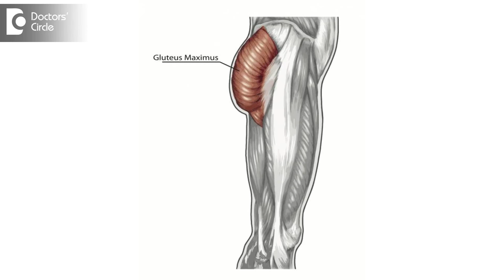5 Best ways for buttock enhancement - Dr. Rasya Dixit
Estrogen and progesterone are the hormones normally present in any women, these are the hormones which increase the buttock area and also the breast. However thinking of taking a hormone supplement would be dangerous, definitely do not opt for estrogen based tablets to be enhancing your breast area or buttock area because this could actually harm your body as it has homeostasis of estrogen and progesterone. So only if your gynecologist evaluates your hormone system and feels you are deficient then prescribes the hormone then take it, otherwise any natural or unnatural tablets are not recommended. We do use a lot of estrogen creams these are foaming creams in the buttock area as well as the breast area and it is even used in post-menopausal treatment to treat stretch marks and dryness in vaginal area. Its effectiveness is mostly skin deep means it gives you more of smoothness and tautness but cannot actually cause an enlargement of this area. If you are looking for enlargement of this area then first pay attention to your exercises as there are many exercises which enhance appearance of Gluteus Maximus this is a muscle which makes up the buttock. So squats, walking up and down the stairs can make this muscle more prominent and you can definitely follow these exercises. The other option is obviously a buttock implant which is done under plastic surgeon guidance and is a very simple procedure and can definitely improve the appearance of your curves. If you don't want to go for a surgery or take any creams then here are some tips, draw attention to your hip line by wearing a belt over your jeans and some figure hugging jeans will actually compressing your buttock area, there are new jeans available which flaunt only the curved part of your body. All these are the options you can try.